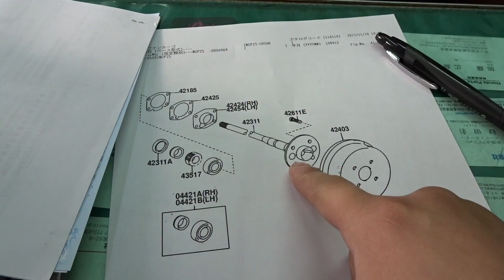Holiday Ready in Japan!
I got the chance to practice more b-roll filming and share it with you all. We are finally getting things ready for the holiday season in the Kim household in Japan! We put up the tree, put the knick-knacks in their respected scenes, and broke out the outdoor decor box!